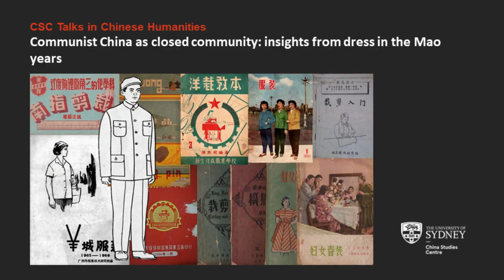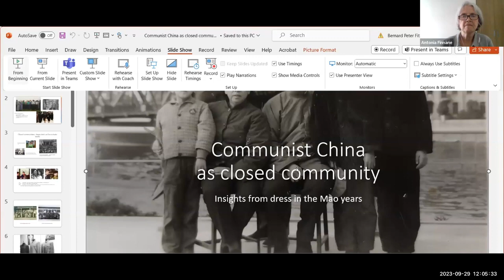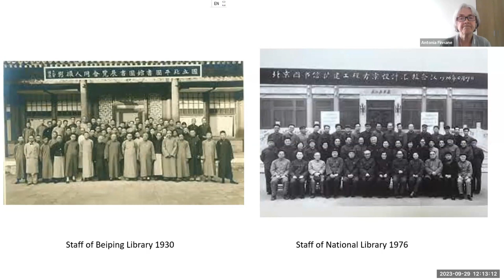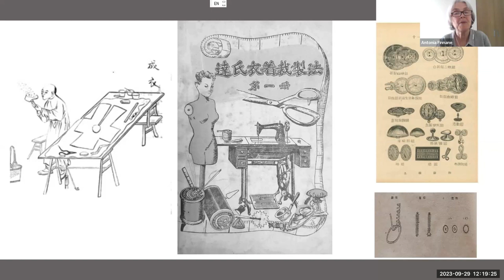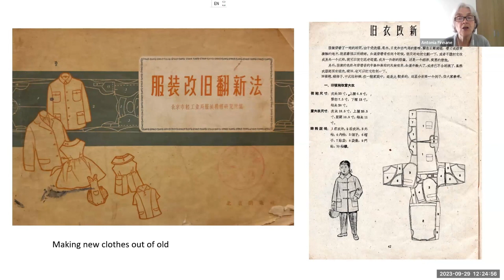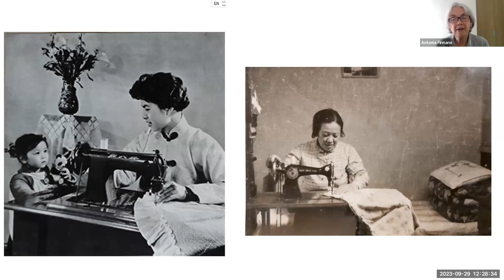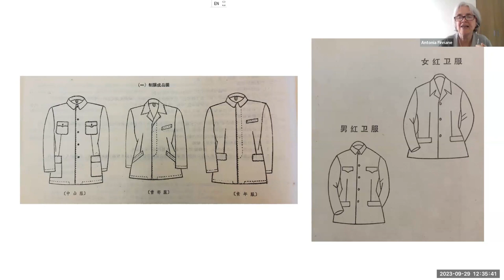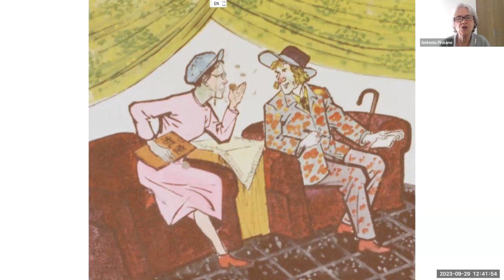Communist China as closed community: insights from dress in the Mao years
Closed community is a term typically used of a culturally distinct and endogamous community existing within a host society on which it is economically dependent but from which it remains socially aloof. Clothing is one of the means by which the closed community marks its distinctiveness and constructs the boundaries separating it from the host society. Drawing on data related to textile and apparel manufacture and trade in Mao-era China, considered alongside observed practices and discourses of dress in the same period, this paper presents a case for considering Chinese society in the Mao years as a closed community. Does such a model add anything to the common characterization of Mao’s China as “cut off from the world”?

Antonia Finnane is an honorary professorial fellow in the School of Historical and Philosophical Studies, University of Melbourne. A historian of China, she held a teaching and research appointment in that School for thirty years before her retirement and continues to supervise PhD research there. She is the 2006 winner of the Joseph Levenson Book Award for a work on pre-twentieth century China, Speaking of Yangzhou: A Chinese City, 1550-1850 (Harvard East Asian Monographs, 2004), since re-issued twice in Chinese translation. Her latest book is How to Make a Mao Suit: Clothing the People of Communist China, 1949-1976 (Cambridge: Cambridge University Press, 2023).
"Talks in Chinese Humanities" are co-presented by the China Studies Centre, the Discipline of Chinese Studies and the Australian Society for Asian Humanities at the University of Sydney and the Faculty of Art, Design & Architecture at UNSW.